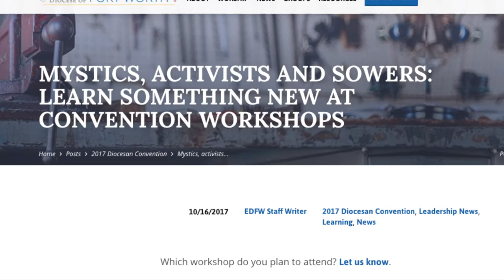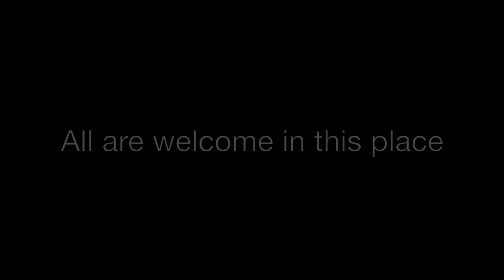"Raise your eyes and look at the fields."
The 2017 Diocesan Convention of the Episcopal Diocese of Fort Worth will be November 10-11 in the Cleburne Conference Center. All are welcome in this place.